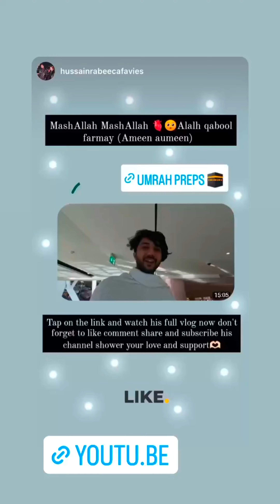Hussain Tareen Umrah Instagram story daily February 6